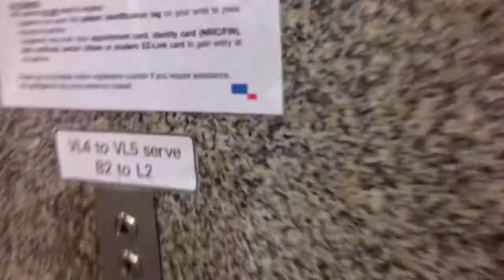[1/3] KK Women’s and Children’s Hospital (KKH) Kone Elevator (Women’s Tower)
30 April 2018. Level 1 to Level B2. Well similar to Singapore General Hospital (SGH), now KK Hospital have a gantry for visitors to visit the patients. So now we have a limit for me now.